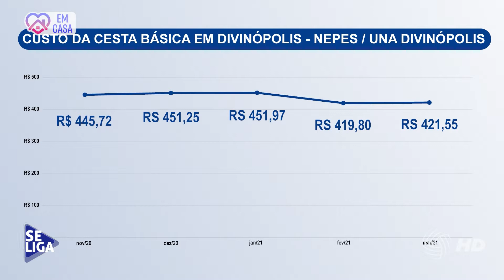Auxílio emergencial municipal é viável? | Se Liga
Quais as ações de combate à fome desenvolvidas pela prefeitura de Divinópolis? A prefeitura municipal possui em caixa um valor de R$ 1,6 milhão. Vamos descobrir se com este valor é possível, assim como outras cidades da região fizeram, a implementação de um auxílio emergencial municipal para socorrer famílias carentes.

O Se Liga vai ao ar todos os domingos, 21h na TV Candidés. Reprise às quintas, 21h30.

Se Liga na gente, a gente se liga em você.